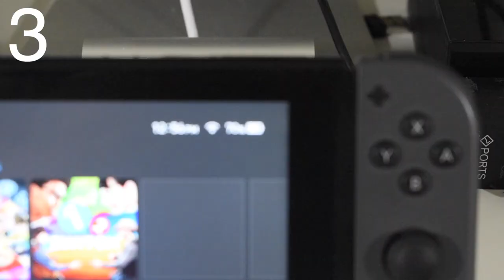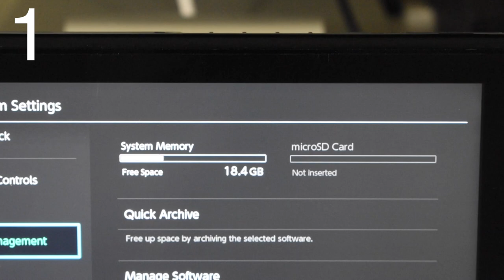Mi Primer Video: Nintendo Switch Revisado Español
Subscribete Aqui!

Hola Amigos este es mi primer video y espero que les guste. En esta ocacion, vamos a ver que es lo que hace el Nintendo Switch lo que es...

No se te olvide dejarme un like y compartir este video!

Musica de Intro (Ingles)
Song: Cosmic [Top Shelf Sounds]
Artists: CheerioFX